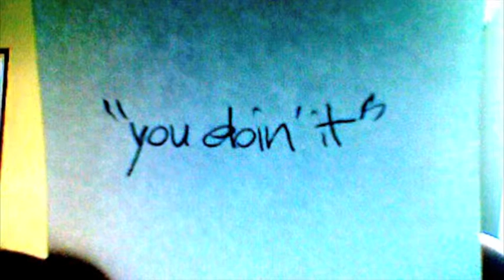KKDSNK You Doin' It